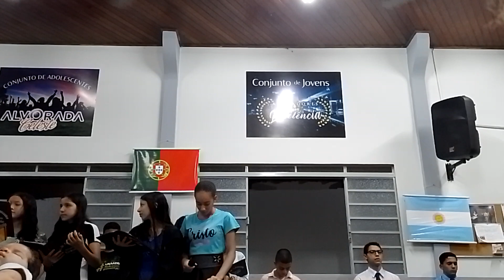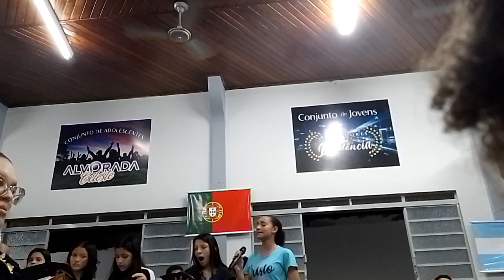conjunto de adolescente Jd Alvorada